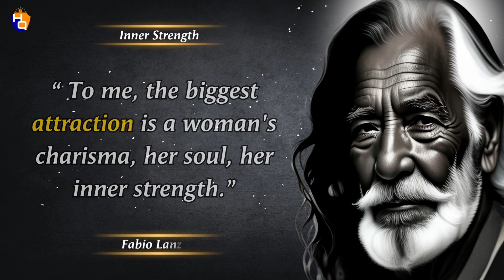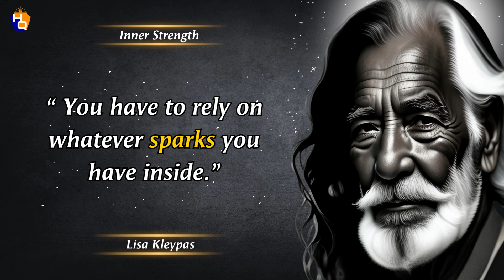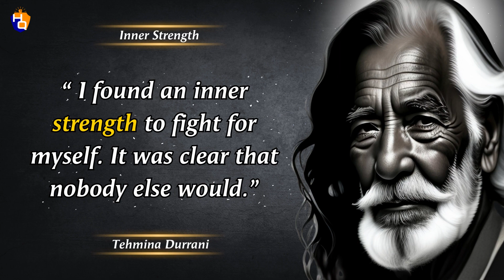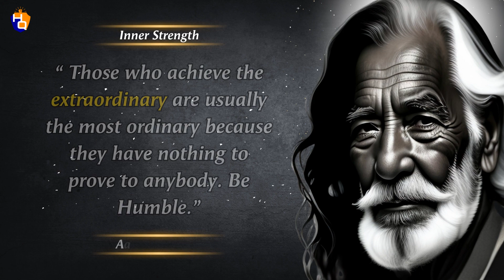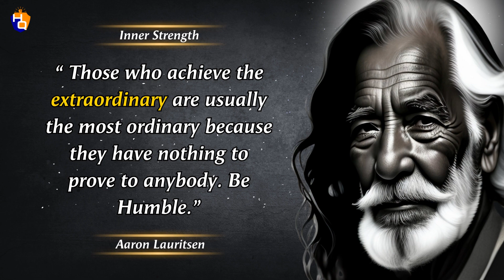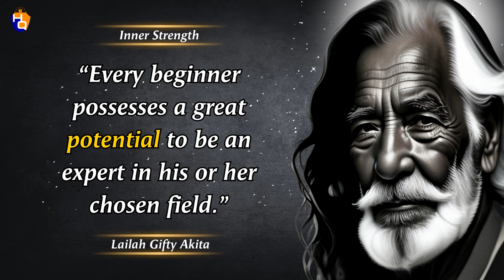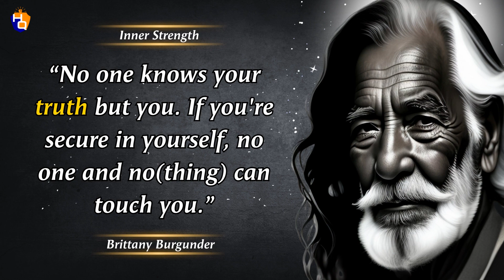Inner Strength Quotes About Strength | Unleash Your True Power | Horizon Quotes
In this empowering video, we delve into the realm of Inner Strength Quotes About Strength and the transformative power it holds. Get ready to unleash your true potential as we explore a collection of inspiring quotes about strength. Discover the secrets to tapping into your inner power and find the motivation to overcome any obstacle that comes your way. Join us on this journey of self-discovery and personal growth, and let these profound words of wisdom guide you toward a life filled with resilience and empowerment.

Don't miss out on this opportunity to unlock your inner strength and embrace a path of greatness. Watch now and embark on a transformative journey of self-empowerment!

Thank you very much for watching and for leaving feedback. Every single day I am completely astonished by all your warm support and it really inspires me to work even harder on motivation. Have a wonderful day.